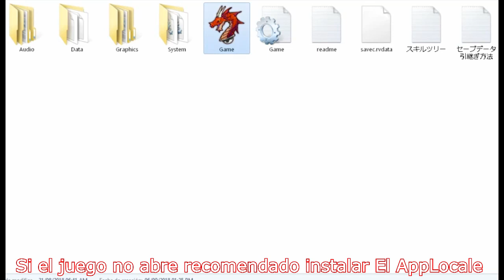Evening Starter / Ingles「RPG-H」 ► +18 ◄ MG / MF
Oh si :3 RPG-H para pc :3
Mega / Mediafire
MEGA: